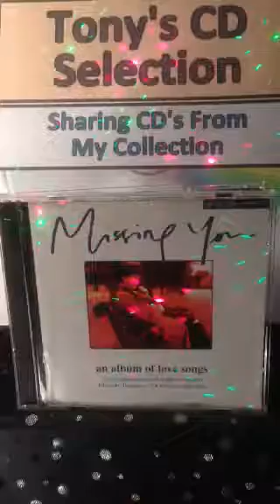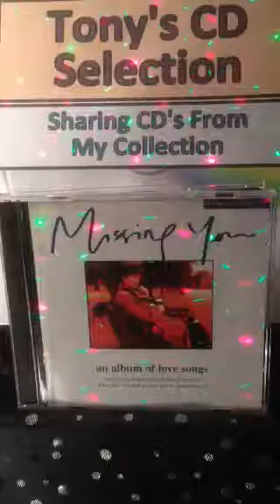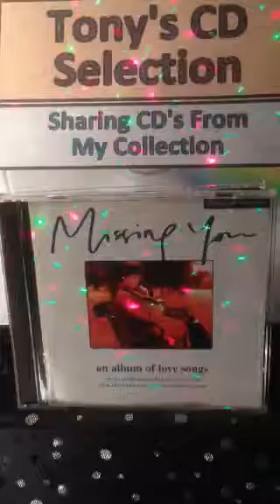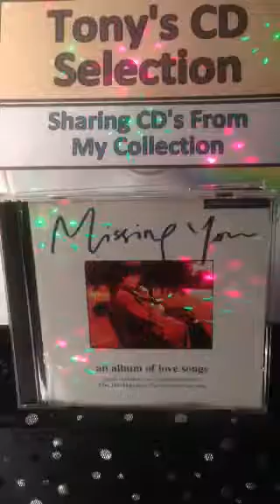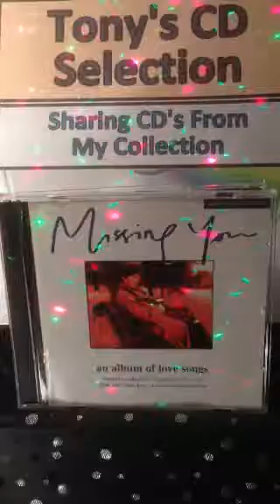Jon Secada - Just Another Day .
Tony's Vinyl and CD selection sharing music from my collection a track from the double CD Album Missing You .